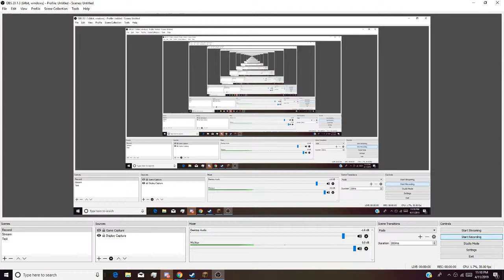Modded Minecraft Server (EARRAPE WARNING)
Today I play on a modded minecraft server so enjoy